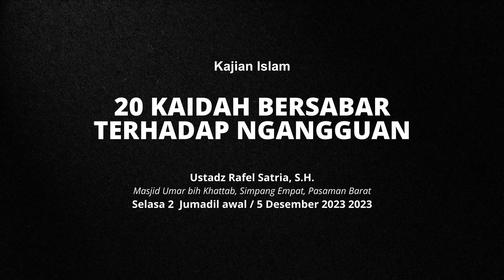20 KAIDAH BERSABAR TERHADAP NGANGGUAN - Ustadz Rafel Satria, S.H.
✅ Undangan untuk menjadi donatur tetap TV Dakwah Islam NaajiyaTV , Meskipun Hanya 10.000/bulan Sangat berarti untuk kelangsungan Operasional Peliputan Tabligh Akbar dan dan Sewa TV satelit yang di tonton oleh Jutaan Manusia.
Jazakumullahu khairan
Organized by:
🌐 Yayasan Annajiya Pasaman Barat
📡 NaajiyaTV